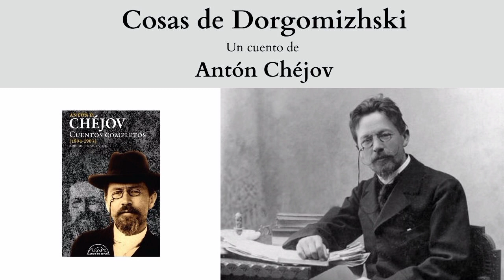Cuento "Cosas de Dorgomizhski", de Antón Chéjov